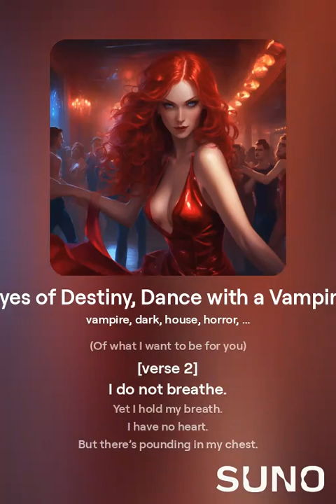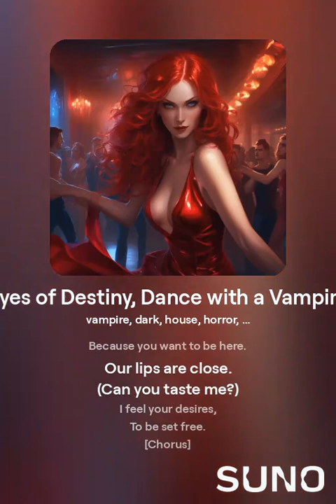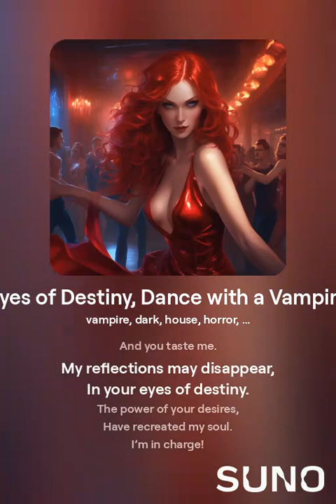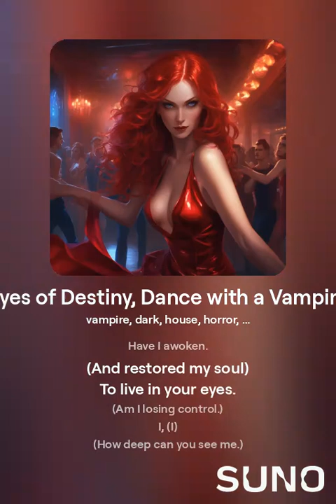Eyes of Destiny, Dance with a Vampire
Lyrics:
[Verse 1]
I hear your heart beat,
I smell your fear.
As free as the air,
Dark wind in flight.
But what is this?
In your eyes I see.
My own reflections,
Of how I long to be.

(Of what I want to be for you)

[verse 2]
I do not breathe.
Yet I hold my breath.
I have no heart.
But there’s pounding in my chest.
I cast no shadow.
So what’s this I see?
I cannot comprehend,
This possibility.

[Chorus]
I, (I)
I am one.
(I am vibration)
Have I awoken.
And restored my soul
To live in your eyes.
(Am I losing control.)
I, (I)
(How deep can you see me.)
Eyes of destiny.

(eyes of destiny!)

[verse 3]
But you don’t run away,
Because you want to be here.
Our lips are close.
(Can you taste me?)
I feel your desires,
To be set free.

[Chorus]
I, (I)
I am one.
I am vibration
Have I awoken.
I (I)
Eyes of destiny.

(eyes of destiny!)

[verse 4]
But if I taste you.
And you taste me.
My reflections may disappear,
In your eyes of destiny.
The power of your desires,
Have recreated my soul.
I’m in charge!
I’m in charge!
But you’re in control.
I’ve got to close.
My thirst shows its face.
I pin you down.
For the sweet embrace

[Chorus]
I, (I)
I am one.
I am vibration!
Have I awoken.
I, (I)
Eyes of destiny.
(eyes of destiny!)
Eyes of Destiny!

Written by: Robert Horne
Ai Vocals: Suno
Ai Video: Suno